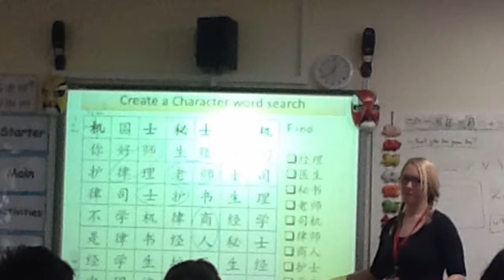Highdown School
description